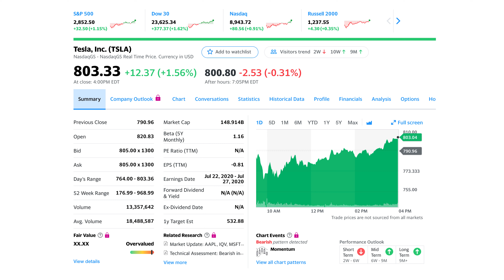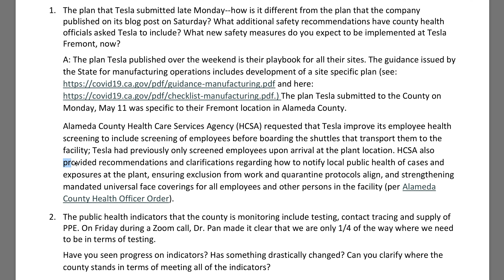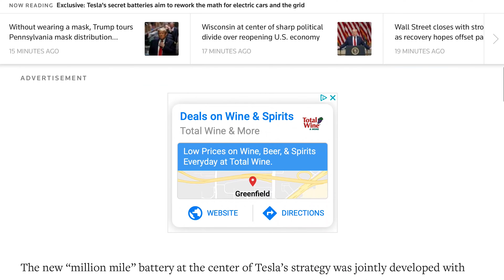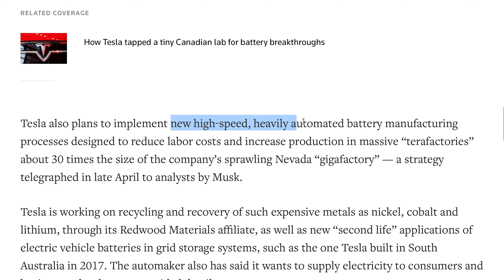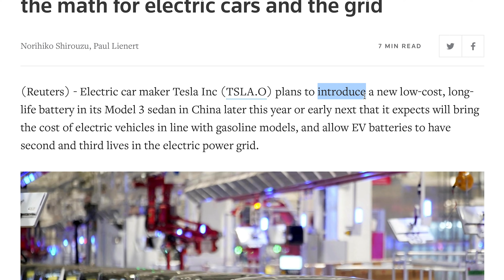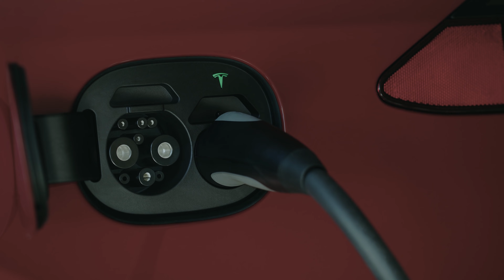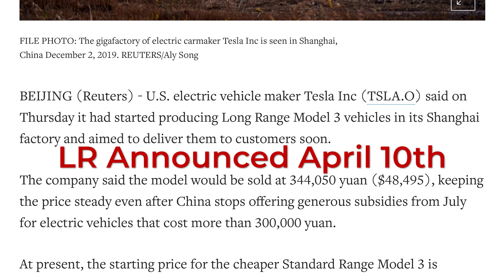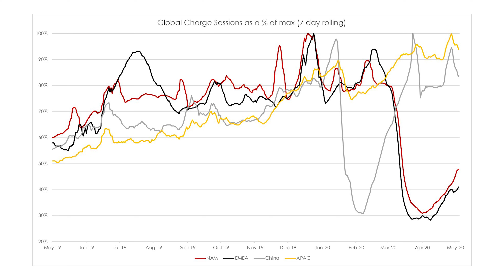Tesla Battery Rumors and Long Range Model 3 Production Start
➤ Alameda County Public Health Department releases question and answer communication addressing the production situation for Tesla in Fremont
➤ Reuters reports on Tesla battery rumors
➤ Tesla has reportedly begun production of the long range single-motor Model 3 in China
➤ Elon Musk tweets graph of superchargers usage by region over time